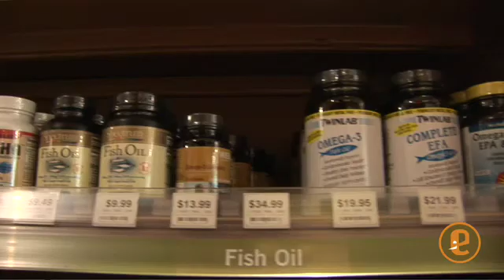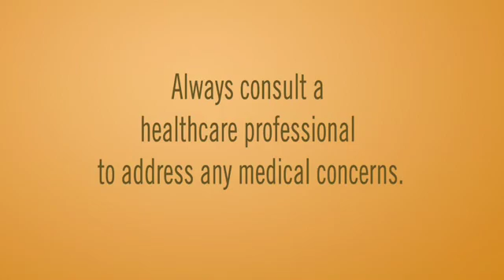Feeling Inflamed?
Learn how inflammation can affect your body
Robert Madda -- San Rafael Naturopathic Doctor, Elephant Pharm